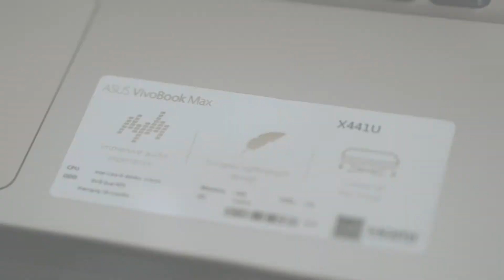Product Photography Teaser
By Ip.Photography